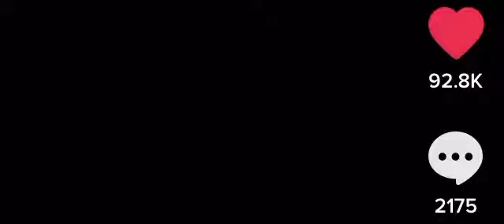𝐙𝐄𝐑𝐎 𝐓𝐖𝐎💖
I just Wanted To Post This